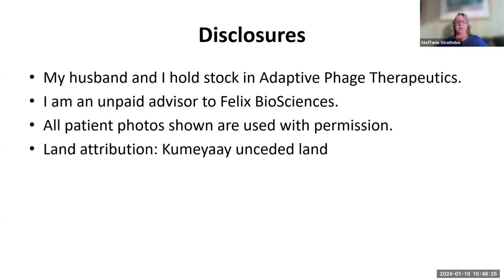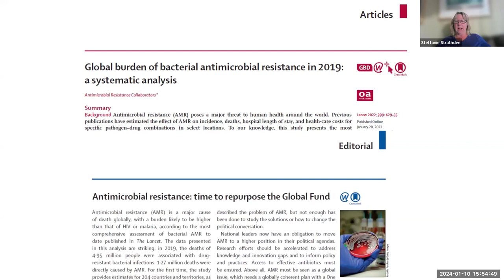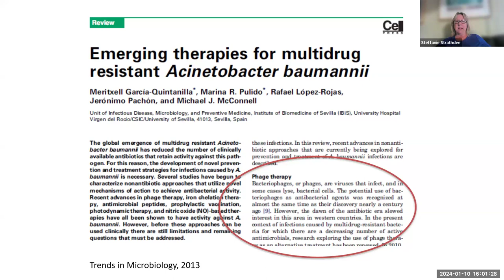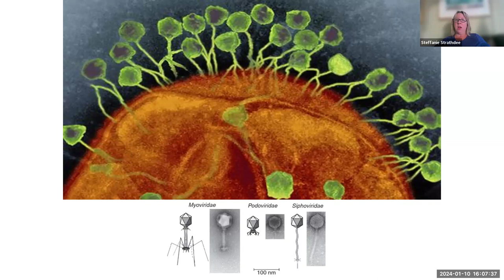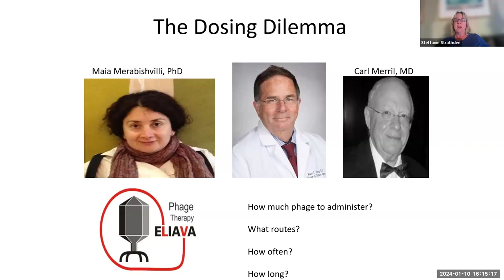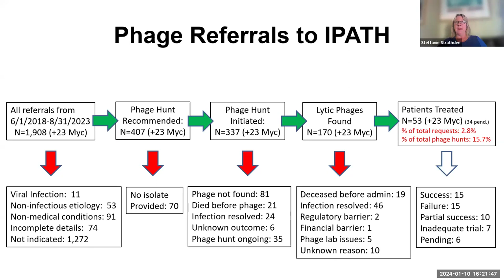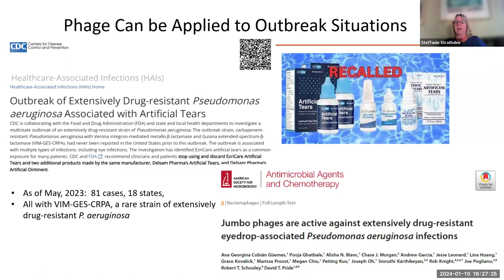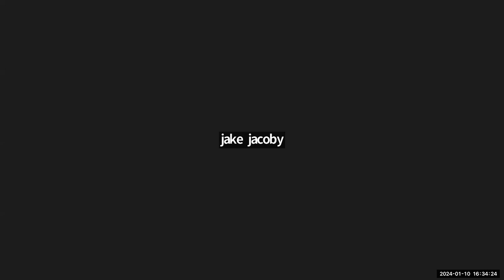Superbugged: The Story behind IPATH: the First Dedicated Phage Therapy Program in North America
“Superbugged: The Story behind IPATH: the First Dedicated Phage Therapy Program in North America” presented by Steffanie Strathdee, PhD, Distinguished Professor of Medicine

Part of the UCSD Emeriti Association General Lecture Series